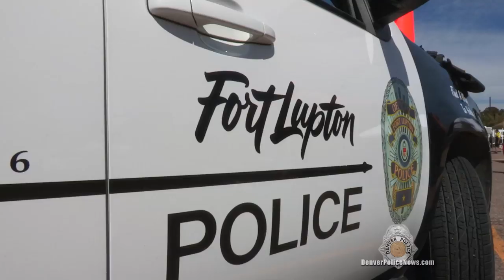Denver Police Safety Expo - FEATURING 25 METRO AGENCIES!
The third annual Law Enforcement Safety Expo was recently held at South High School in Denver.  Check out some cool police rides including cruisers, motorcycles, bomb squad trucks, the DPD horse patrol, and even a special visit from the DPD helicopter, Air 1!